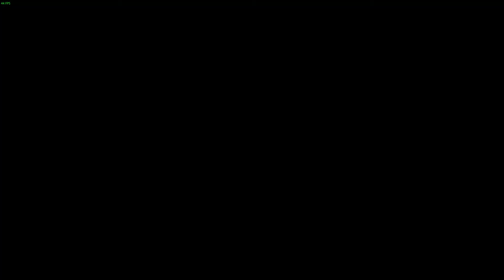Silent & Sneaky - 06:44, 2p , Kamacho & Vagrant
With far away vehicle spawns and terrible drivings.
There is also a closer spawn for vagrants inside the lost mc biker areas, but it's matched up with the farthest buyers (vespucci), and it's generally difficult to lose the cops with the routes.
Some potentials against zach nelson's youga classic & bikes.